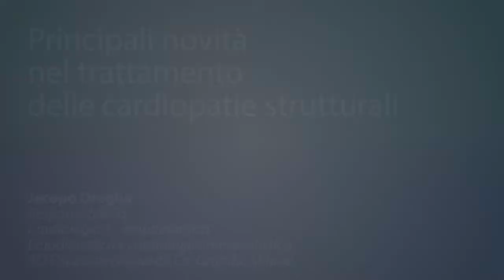Principali novità nel trattamento delle cardiopatie strutturali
Intervista a Jacopo Oreglia
Responsabile SS
Cardiologia 1 - emodinamica
Emodinamica e cardiologia interventistica
durante il 53° Convegno di Cardiologia di Milano
Fonte: Passoni Editore